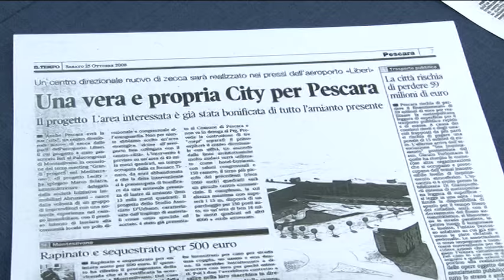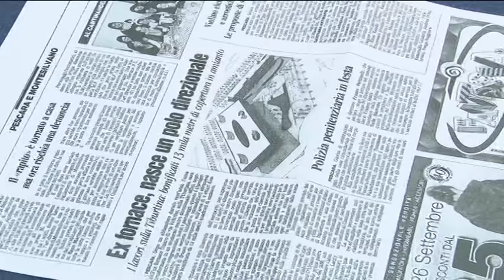Caso La City. Parlano gli imprenditori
Un progetto in regola. L'amministratore della Iniziative Immobiliari Abruzzesi respinge al mittente le accuse di progetto poco trasparente e parla di gogna e attacchi mediatici